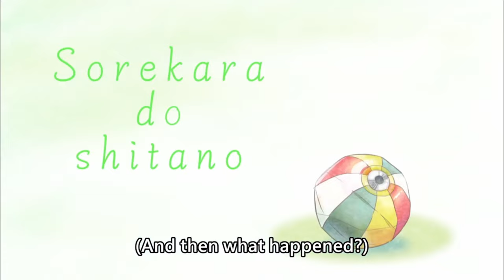[ENG SUB/Hololive] Only Shiorin can break Biboo in this way.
Credits :
BGM